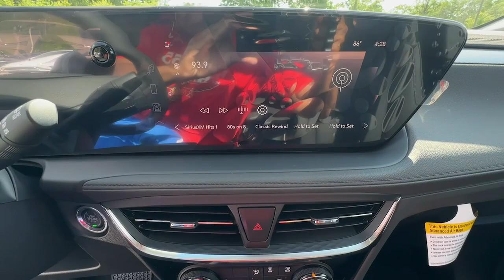2024 Buick Encore_GX Carrollton, Franklin, Atlanta, Marietta, Newnan, GA RB924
Moonstone Gray Metallic New 2024 Buick Encore_GX Sport Touring available in Carrollton, Georgia at John Thornton Cadillac Buick GMC. Servicing the Franklin, Atlanta, Marietta, Newnan, GA.
2024 Buick Encore_GX Sport Touring - Stock#: RB924 - VIN#: KL4AMDSL3RB042245